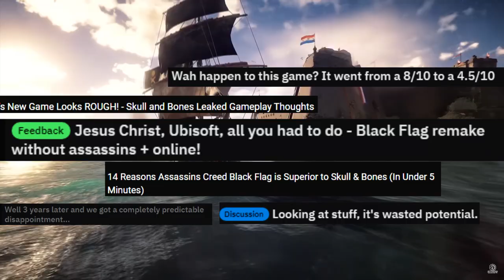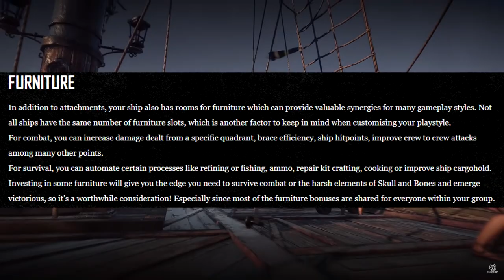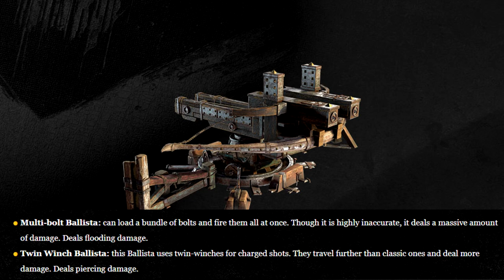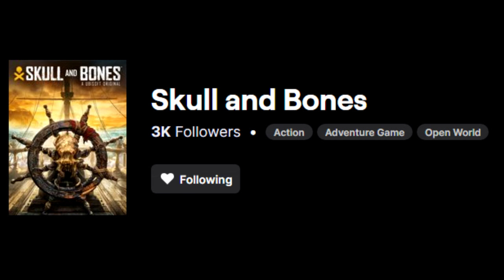Why I'm Excited For Skull And Bones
I've been excited for this game for ages. Now its on it way, I'm going to sink so many hours into it. All the opinions i have said in this video are that, Opinions. I'm not attacking or moaning at anyone for having different opinions.